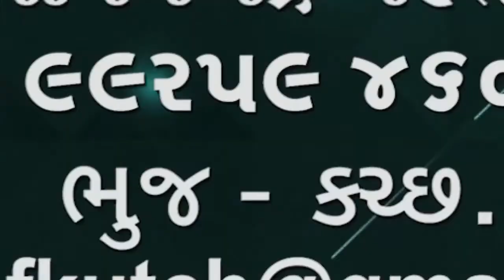વિધાનસભામાં આજે ત્રીજા દિવસે હંગામો સર્જાયો 🌹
વિધાનસભા માં આજે ત્રીજા દિવસે હંગામો સર્જાયો કોંગ્રેસના ધારાસભ્યે બિનસંસદીય શબ્દોનો ઉપયોગ કરતાં સાત દિવસ માટે સસ્પેન્ડ કરાયા🌹